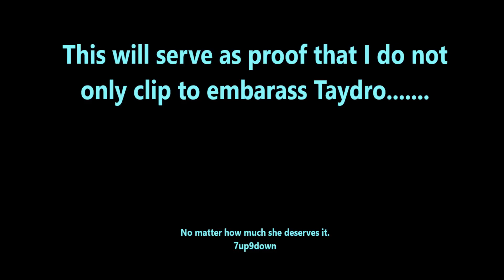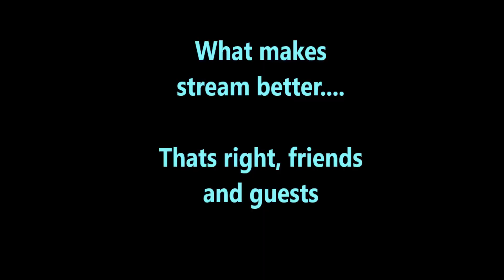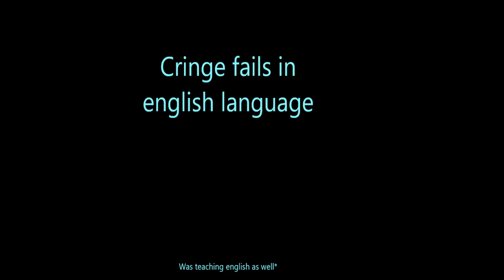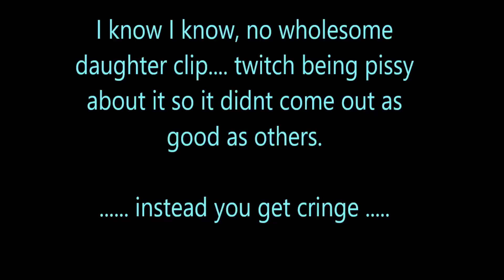Taydro Tribute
A tribute to a streamer.

Angela By Lumineers
other: barbie girl, mc hammer, random stuff